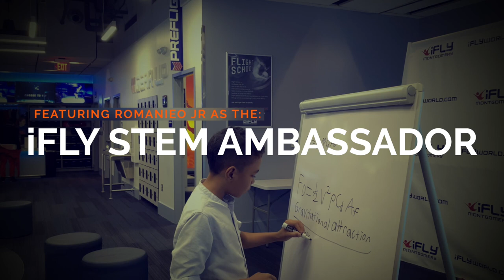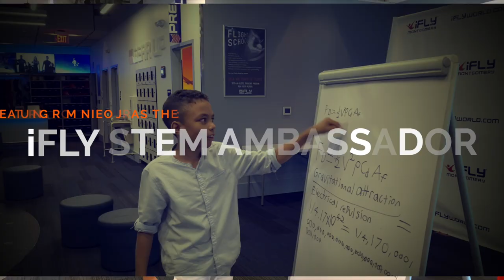Romanieo 2020 Youtube EDUCATION Channel Trailer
After VIP invitations to 3 Particle Detectors, 5 NASA Sites and a Nuclear Fusion Laboratory, Global Science Ambassador, 10-year-old Romanieo Jr., and family are opening up their process to the world of new homeschoolers.  Romanieo Jr's parents (Romanieo Sr. and & Dr. Cheri) have exclusively homeschooled the intrepid young scientist and are now doing the same with their 2-year-old, Alam.  Tune in each week as they share, tools and tips.